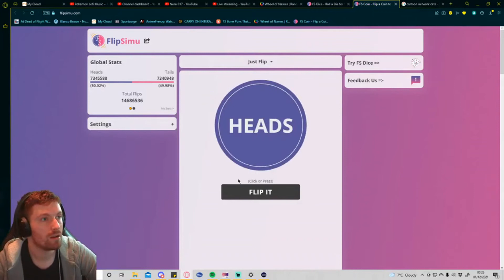Beating the first Gym - Recap Ep. 2 - Downtime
The race is heating up!

Catch Nero streaming every day on Youtube at 12pm (BST)

help us help all animals In need!

Urban Shoes and DroiX make this possible!

The UK's best place for Piercing and Tattoos? go check em out and grab some Lonewolf Merch too:

Social Medias:
2nd Youtube: Pokellectors!